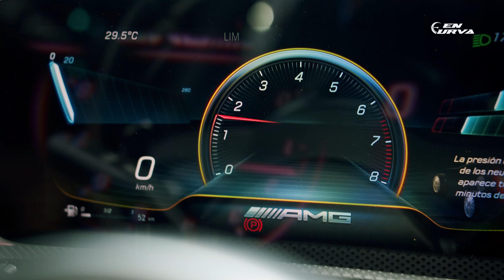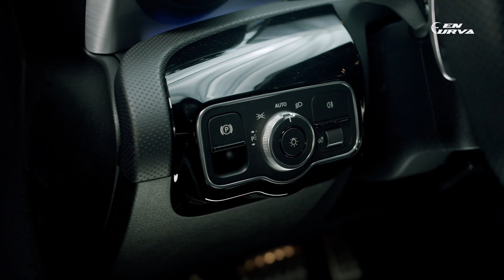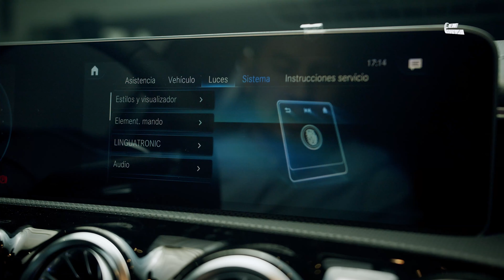MERCEDES-AMG A35: TE PONDRÁ LOS PELOS DE PUNTA | REVIEW | CARACTERÍSTICAS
En Curva acelera de 0 a 100 km/h 🔥 en este bólido alemán en su versión deportiva 🏎️. ¿Quieres conocer más sobre este modelo de Mercedes-Benz de la gama AMG 😎?